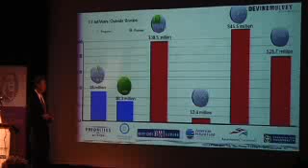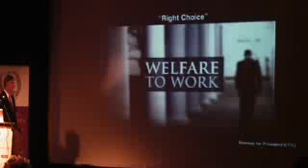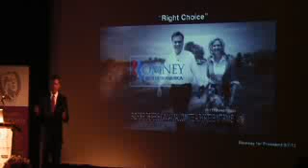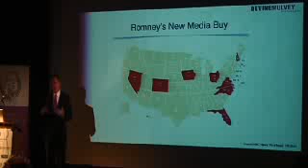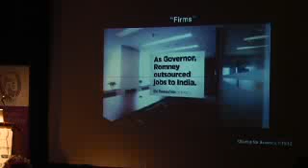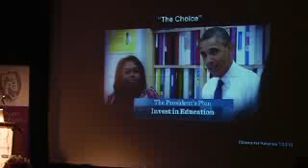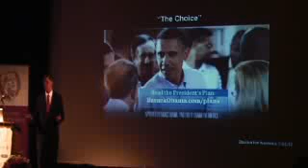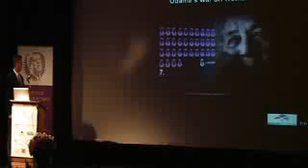Kennedy Summer School 2012